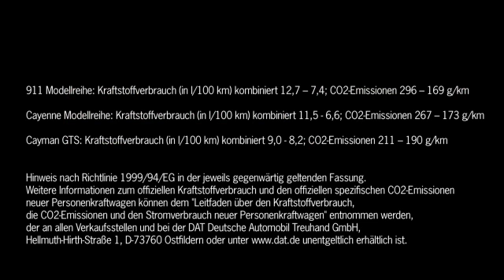Germany’s tennis women guests of Porsche in Leipzig